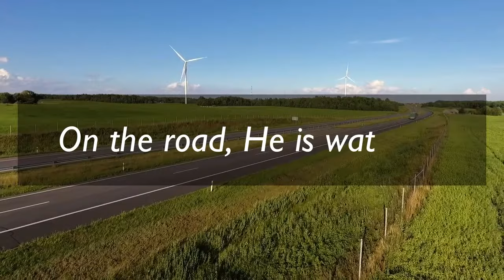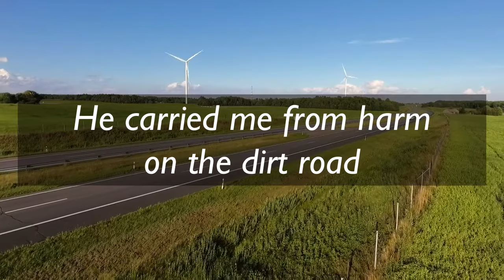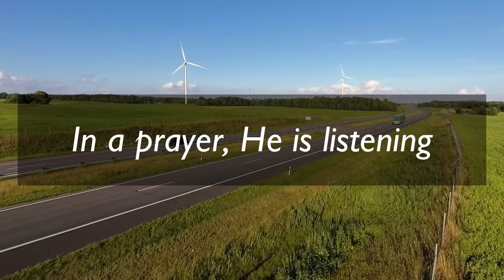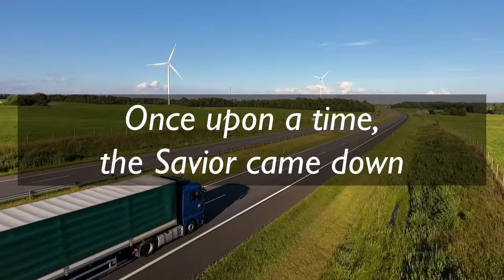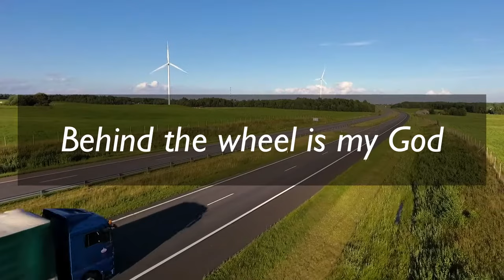Behind The Wheel Is My God || Minus One | Instrumental | Karaoke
Song Title: Behind The Wheel Is My God
Artist: Lifebreakthrough
Songwriters: Hubert Aniban Dapliyan

behind the wheel is my god. behind the wheel is my god with lyrics. behind the wheel is my god minus one. behind the wheel is my god karaoke. behind the wheel is my god accompaniment. behind the wheel is my god instrumental.